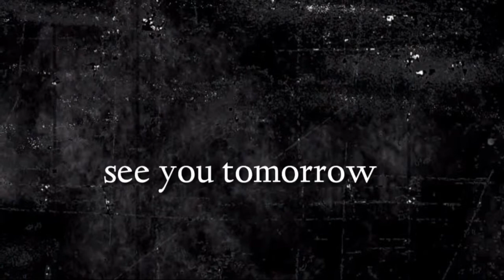"Q&A" 290th episode of (ఇది మీకు తెలుసా?) By pastor G.vara lakshmi prasad